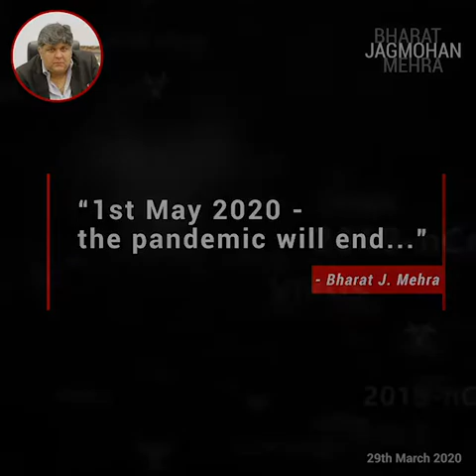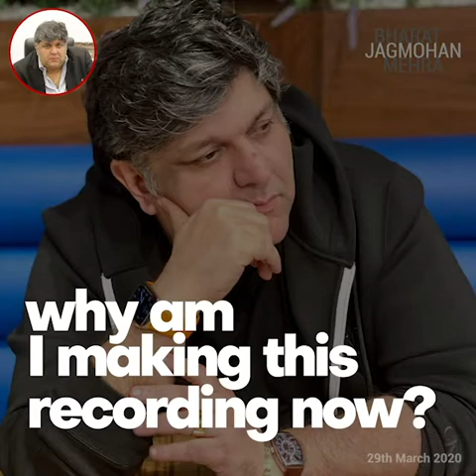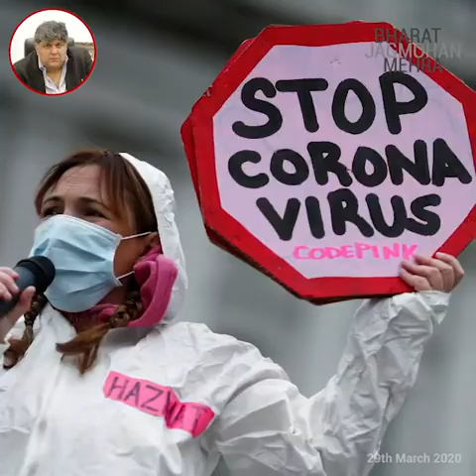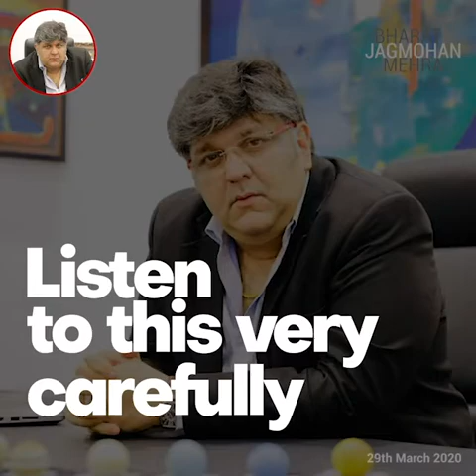1st May 2020 the end of corona virus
Hey must see